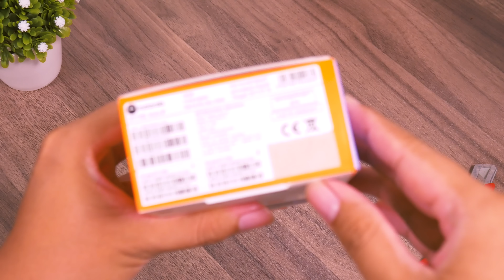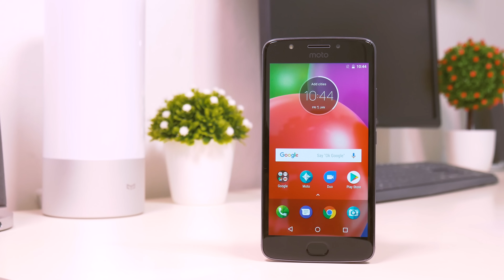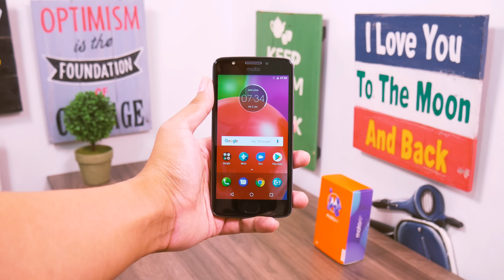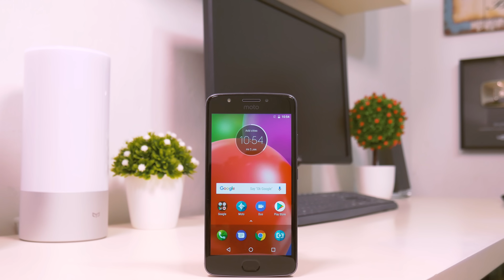Unboxing Moto E4 - Varian Moto MURAH!!!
Varian entry level Moto nih. Tampangnya lumayan lah :D